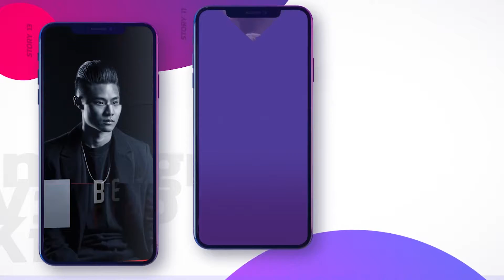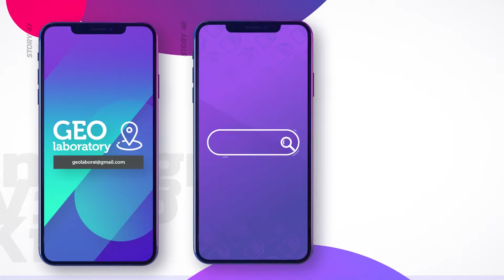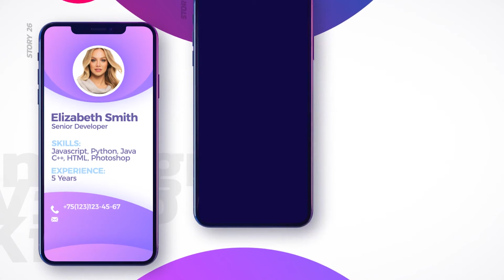Media kit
Para empreas y productos